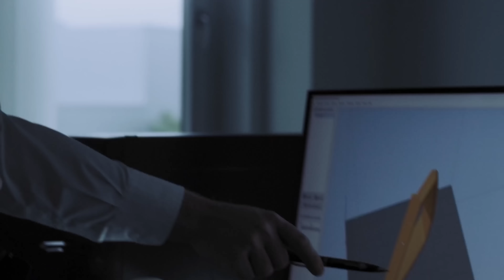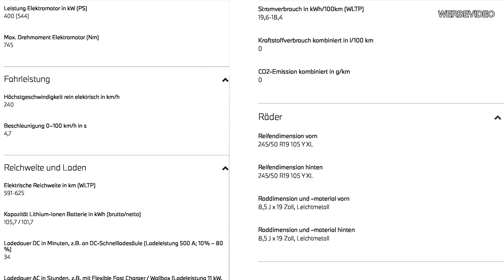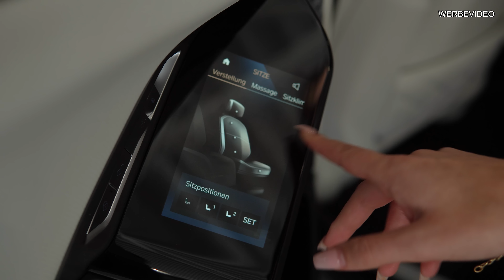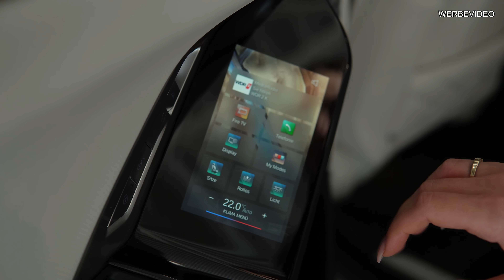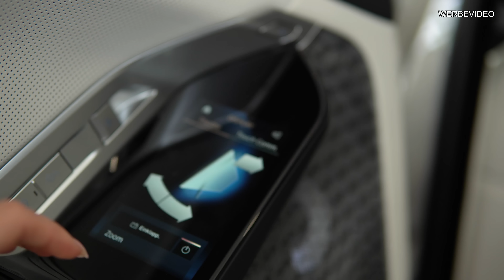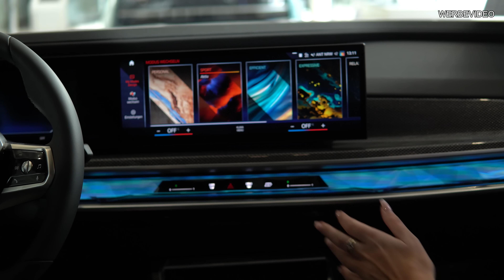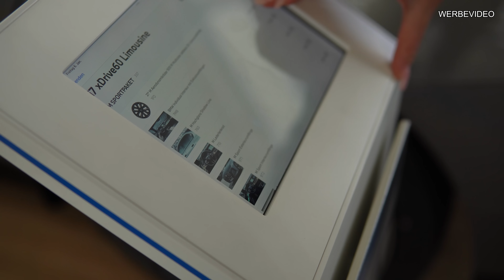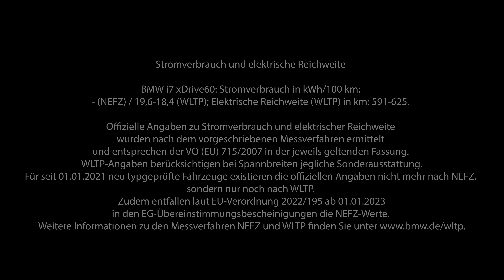Wir brauchen einen BMW i7 💥 | Prior Design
Der neue BMW i7. Was für ein Auto Leute!
Schaut selbst und schreibt uns eure Meinung als Kommentar ;)

Vielen Dank an das Autohaus Fett&Wirtz!

Unser Equipment ­

Anfragen ­

▪️ Rubbertskath 13
▪️ 46539 Dinslaken

▪️ Carl-Friedrich-Gauss-Str. 64
▪️ 47475 Kamp-Lintfort